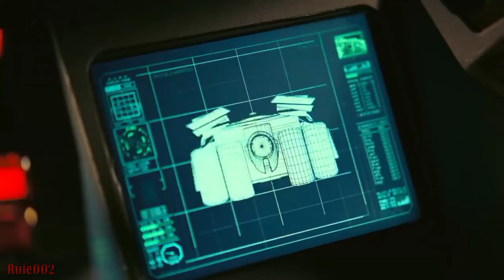25 Fakta Menarik Sang Manusia Kelelawar ( BATMAN )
Batman SuperHero DC yg mendapatkan warisan perusahaan dari mendiang sang ayah yg sangat kaya raya. Dia mendidikasikan kekayaannya untuk menolong rakyat gotham dan menumpas kejahatan sisi gelap kota gotham.

 __Hardware equipment yg di gunakan__ *INFINIX HOT 10S

__Software yg di gunakan__

- Apl editing
*KINEMASTER
*INSHOT

- Apl recording
*MY VOICE

- Apl Thumbnail
*PIXELLAB

* TDKR The Cat and The Bat Style

_Sound_
* Intrument Indonesia Raya